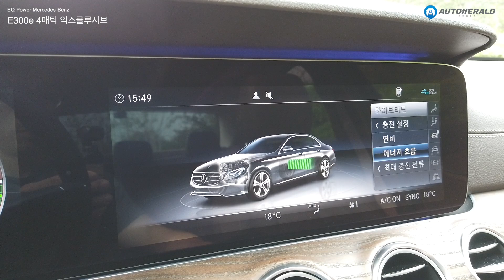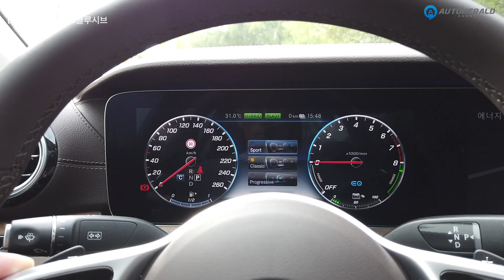벤츠 E300e 4메틱 익스클루시브, 못해도 30km는 순수 전기모드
내연기관에 전기모터가 더해진 플러그인 하이브리드 벤츠 E300e 4메틱 익스클루시브 시승영상입니다. 전기모드로 최대 30km, 최대 130km/h까지 속력을 낼 수 있는데요. 도심 출퇴근용, 필요하다면 내연기관으로 장거리 주행이 가능한 장점을 갖고 있습니다.